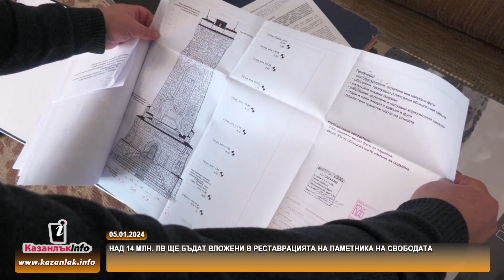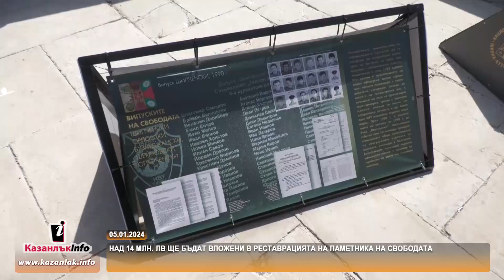05.01.2024 - Над 14 млн. лв ще бъдат вложени в реставрацията на Паметника на свободата